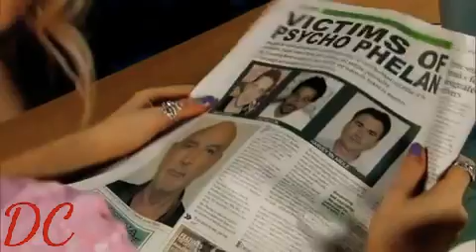Tonight Sinead congratulates Daniel on his article in the Gazette about Phelan Coronation Street